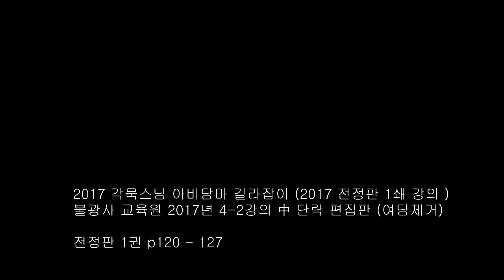아비담마 길라잡이 17 제1권 p120 제1장 마음의 길라잡이 – 욕계 마음들